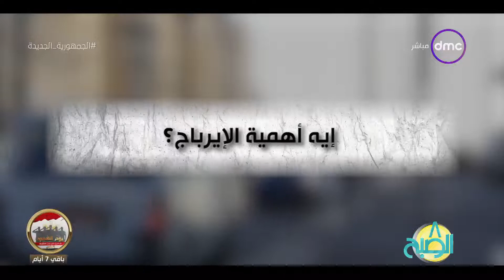8 الصبح - "8 الصبح Motors".. أهمية "الأيرباج" في عربيتك وطرق الحفاظ عليه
8 الصبح - "8 الصبح Motors".. أهمية "الأيرباج" في عربيتك وطرق الحفاظ عليه